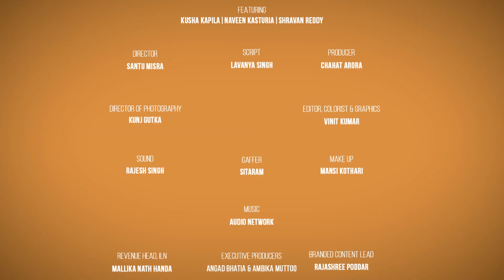iDiva - If Billi Maasi Was An HR Ft. The Cast Of Thinkistan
Here's what an interview will be like if Billi was an HR! Kya aap Billi ko khush kar payenge? ;) Thinkistan now streaming on MXPlayer